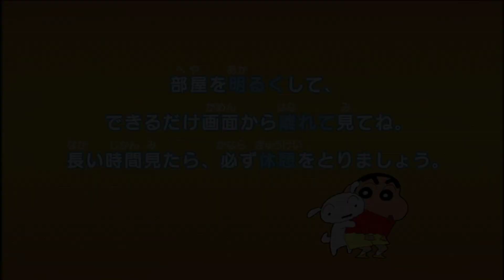バンダイビジュアル シンエイアニメーション ビデオロゴ (2018年)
バンダイ 2011年～現役

バンダイビジュアルの子供向けの新バージョンを発掘しました。
クレヨンしんちゃんのDVDから

ニコニコもどうぞ宜しくお願いします。